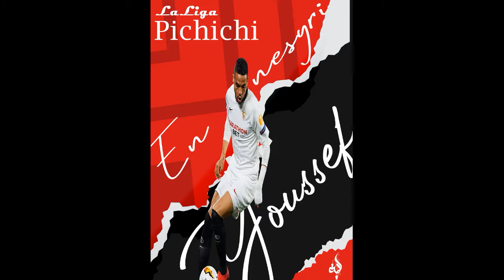En-nesyri Youssef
أن تحقق أشياءا جيدة في حياتك أمر جميل، لكن أن تحققه متجاوزا جميع أنواع العراقيل يجعله أجملا. فخور ببداياتي الأولى  و بما أنا عليه اليوم. سأواصل العمل لكي أسعد الأشخاص الذين لم يبخلوا علي بثقتهم في إمكانياتي. لا تترك شيئا و لا أحدا يحبط عزيمتك في طريقك لمستقبل أفضل. العمل الجاد، الاستمرار، التواضع و الالتزام بالواجبات...ليس هناك طريق آخر